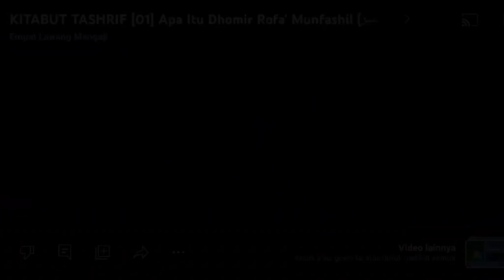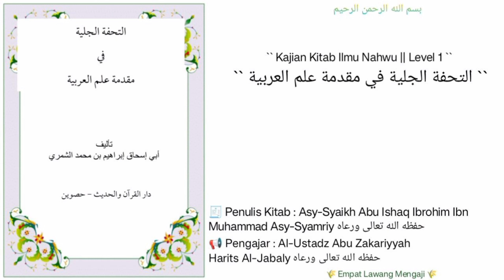At-Tuhfah Al-Jaliyyah | 08 | Makna² Huruf Jar | Al-Ustadz Abu Zakariyyah Harits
Pembahasan seputar :
-ma'na (الكاف).
-rincian mengenai (مُذ) dan (مُنْذُ).
-ma'na (حتى).
-faedah mengenai contoh =
أكلتُ السمكةَ حتى رأسَُِها
Lafadz (رأس) Bisa di baca tiga bacaan.
-rincian mengenai
 (خلا - عدا - حاش)
Kapan sebagai huruf JARR dan kapan sebagai fi'il MADHI.
Dll